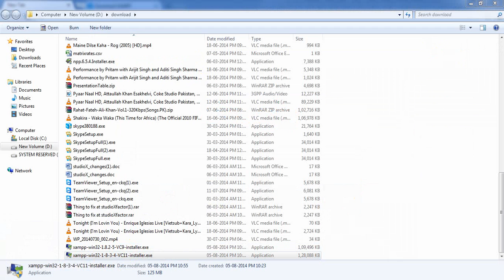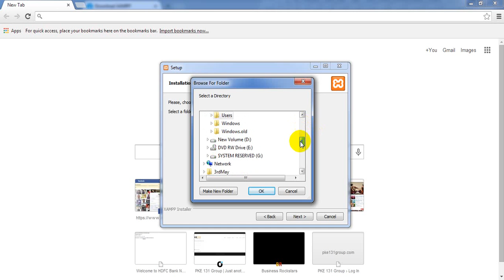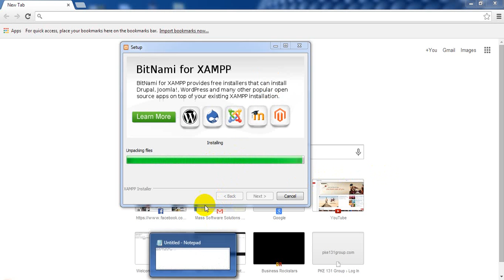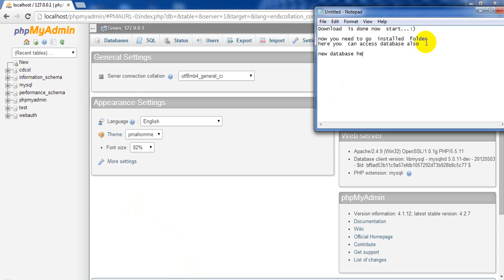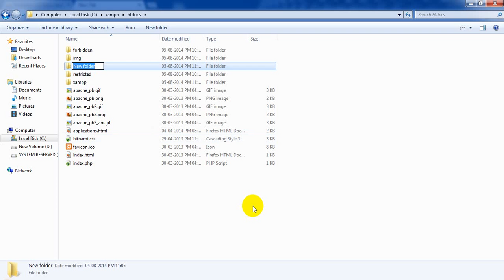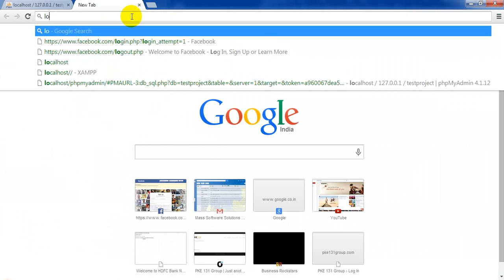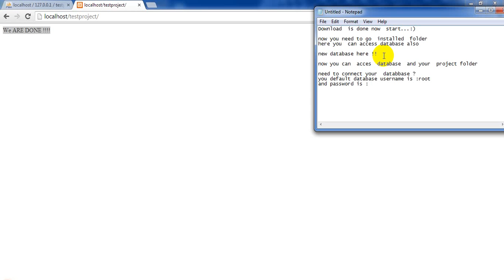How to Install XAMPP on Windows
XAMPP windows installation guide

and me your valuable feedback